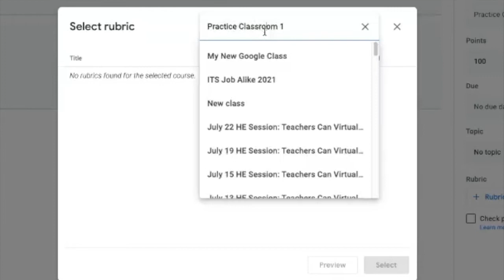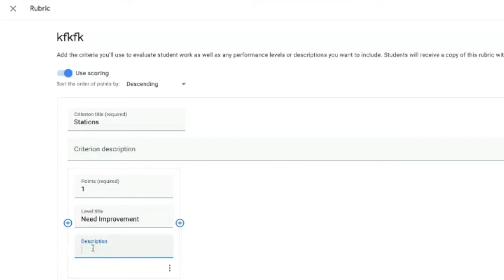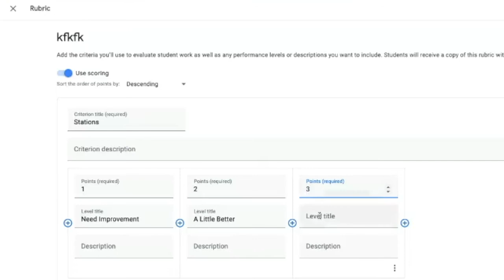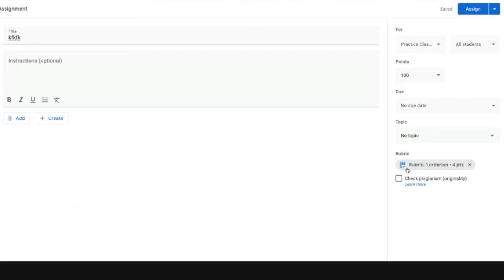Creating a Rubric in Google™ Classroom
This video demonstrates how to create an assignment rubric in Google™ Classroom